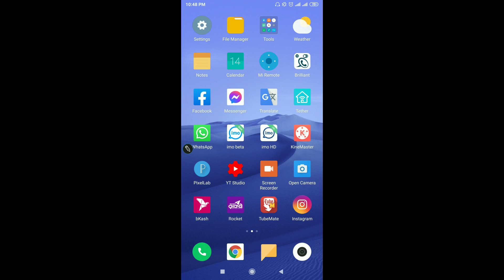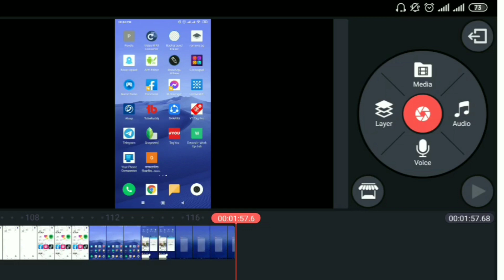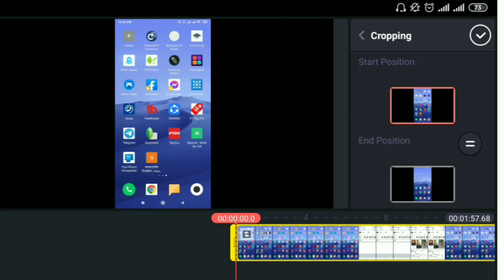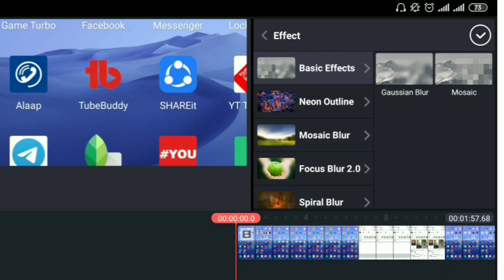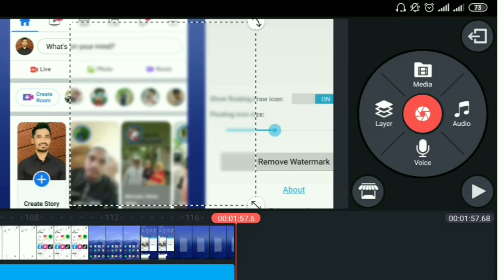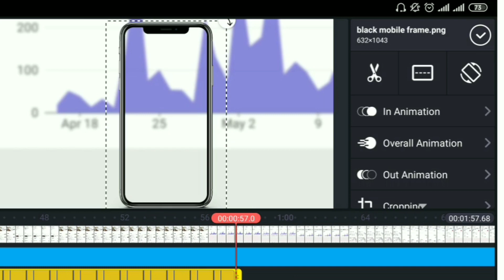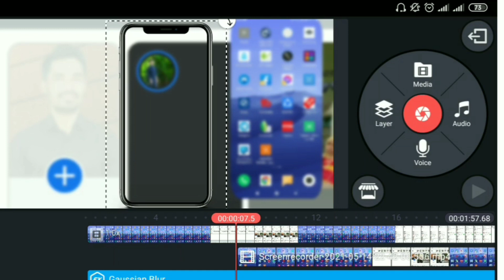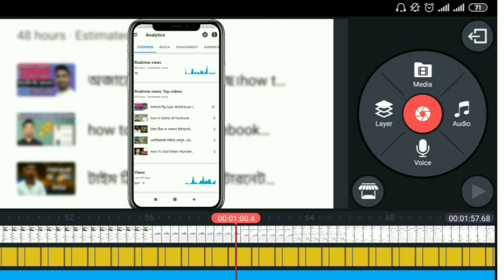video background blur mobile। ব্লার করে ভিডিও এডিট করুন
KAMAlHOSSAN595
my channel A2Z MOBILE TIPS
all options solve
all program solve
all mobile tips solve